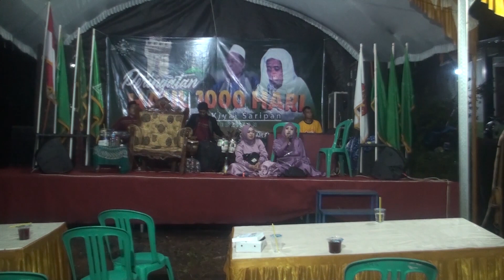FUELL ALBUM AN-NIVA YUU HUU